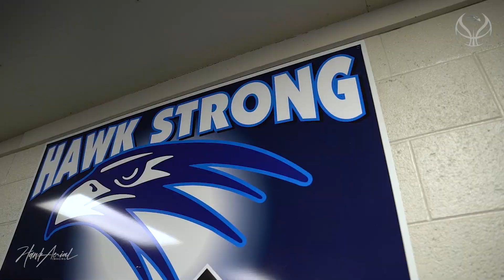Hardin Valley Academy 2022-23 Basketball Season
5 minute snapshot of the 2022-23 HVA basketball season. 23-10 record and runners up in the district tournament. Lets go Hawk Nation and keep supporting this team and program in the up and coming season!

* Music *  "In A Minute" by Lil Baby "  downloaded from Instagram